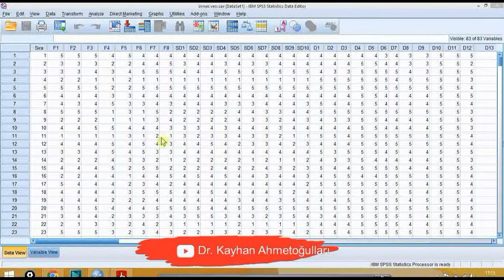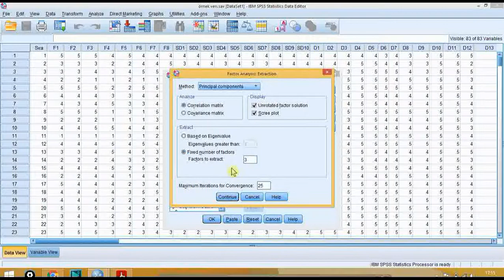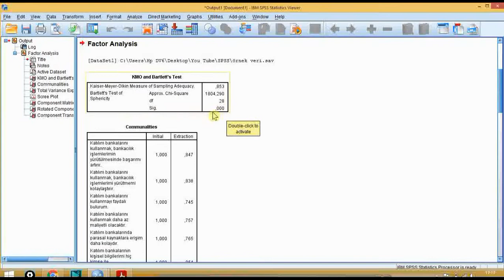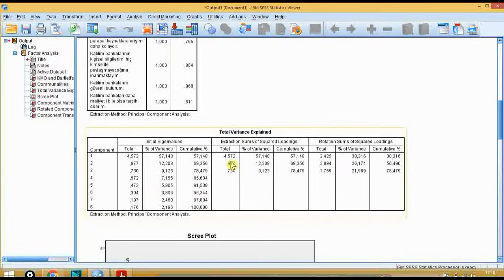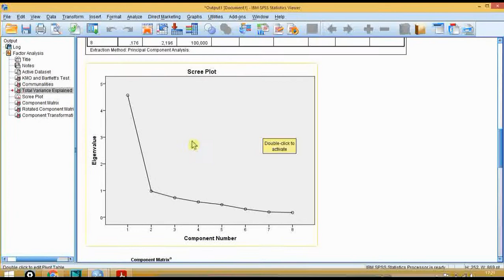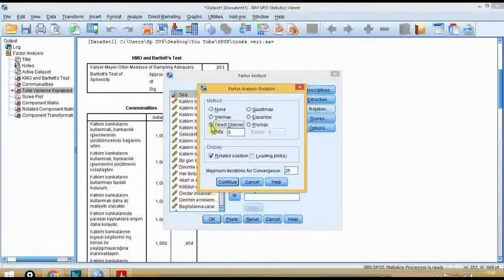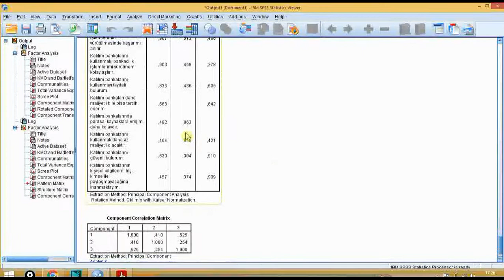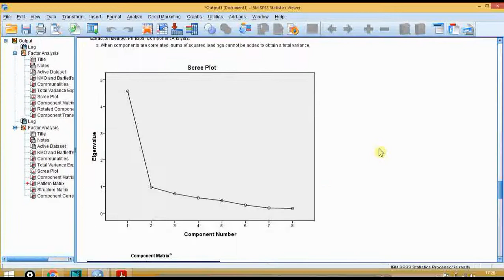SPSS ile Açımlayıcı Faktör Analizi (2)/ Exploratory Factor Analysis with SPSS (2)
Bu videoda Açımlayıcı Faktör Analizi için farklı varyasyonlar değerlendirilmektedir. Elde edilen sonuçların tablo ve rapor halinde sunumları da verilmektedir.